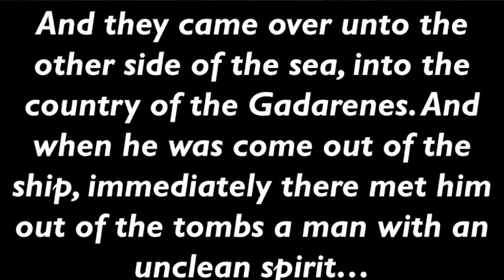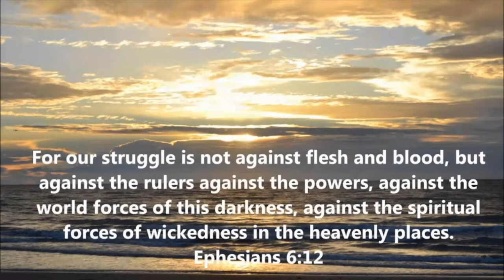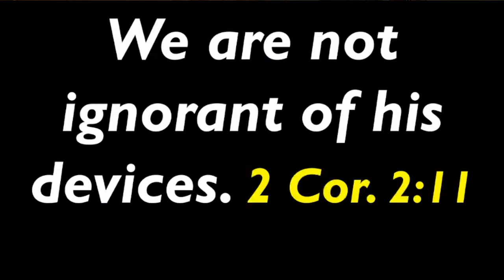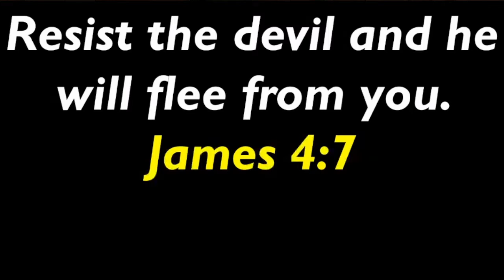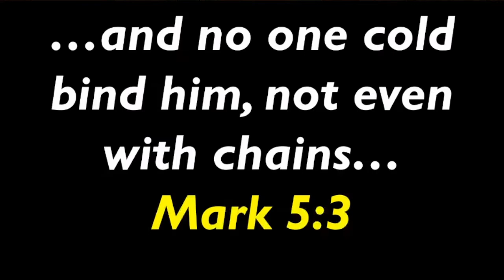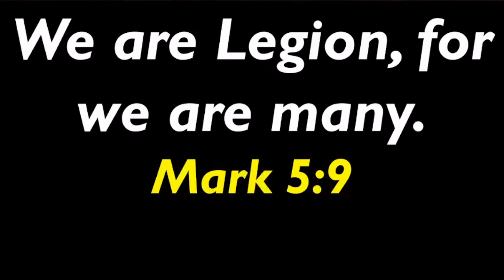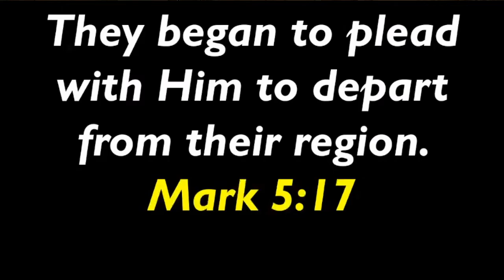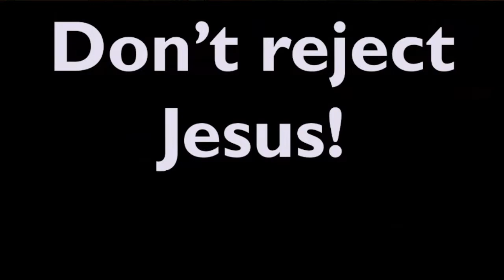The Devil and Demons and Unclean Spirits - by Pastor Mark Mauldin